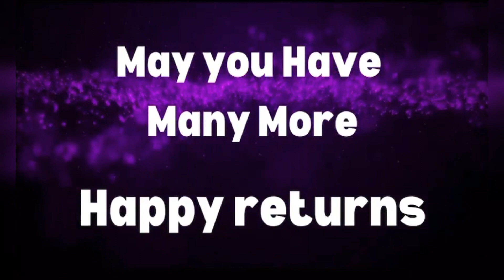FAMILY AND FRIENDS GREETINGS FOR MY SISTER COOKING CATA RECIPES BIRTHDAY CELEBRATION